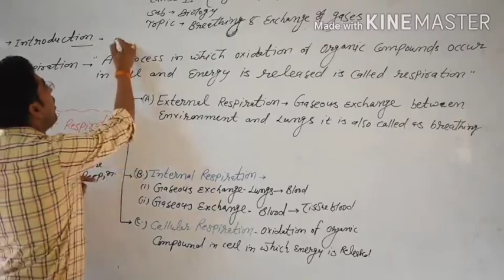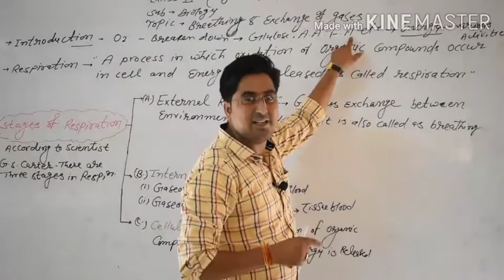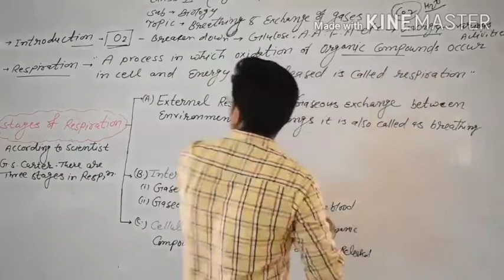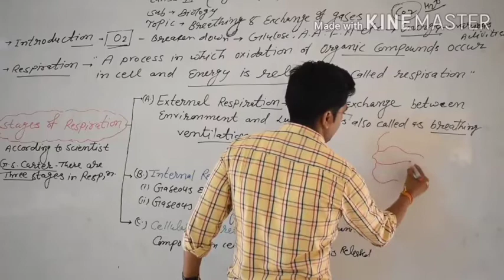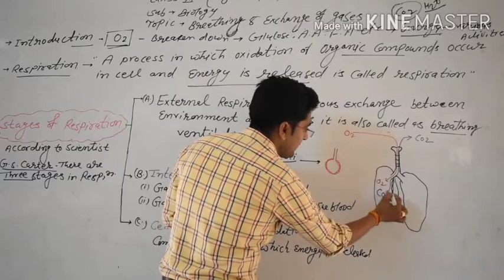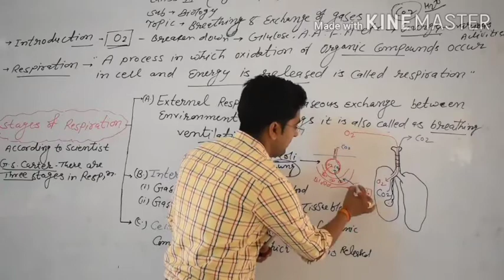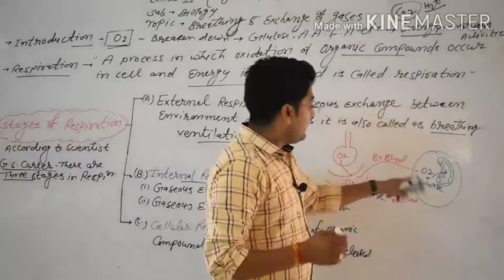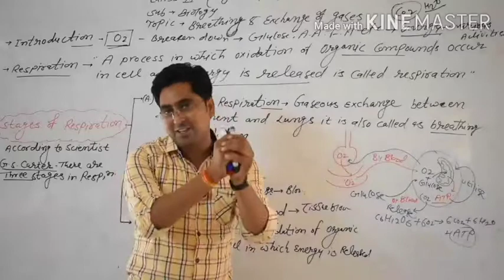Breathing and exchange of gases11th RBSE eng.med